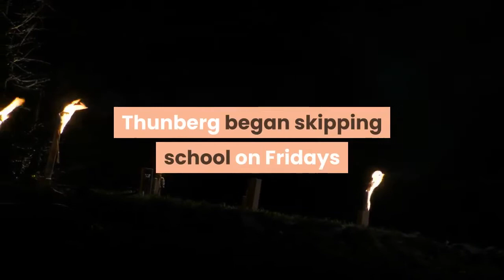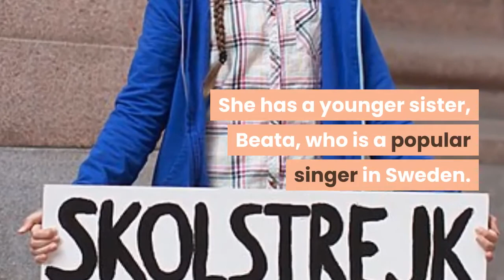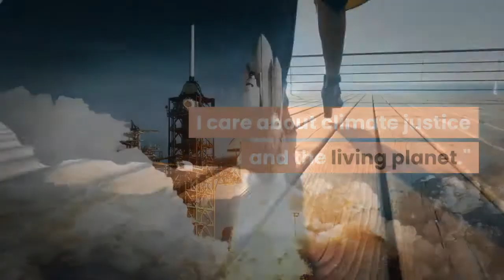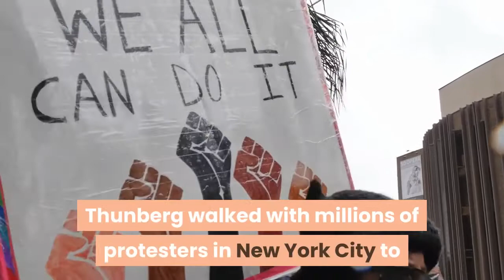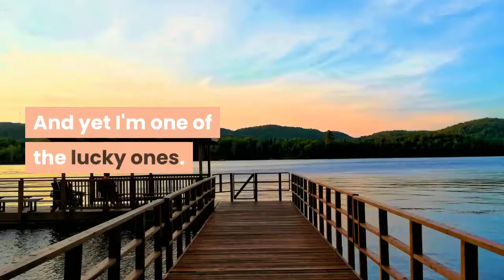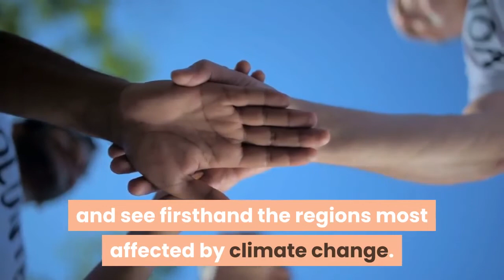Greta Thunberg Biography - (2003) | TOP Facts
Greta Thunberg Biography - (2003–)

Greta_Thunberg is a Swedish climate youth activist who has received worldwide recognition for her efforts to fight climate change.
Who Is Greta Thunberg?
Greta Thunberg is a Swedish climate youth activist who sparked an international movement to fight climate change beginning in 2018. With the simple message "School strike for climate" handwritten on poster board, Thunberg began skipping school on Fridays and protesting outside the Swedish Parliament. Thanks to social media, her actions have spread and influenced millions of young people all over the world to organize and protest.

Launching "Fridays For Future," Thunberg and other concerned youths throughout Europe have continued to pressure leaders and lawmakers to act on climate change through their regular walkouts. Thunberg has also traveled the world, meeting with global leaders and speaking at assemblies to demand climate solutions and a recommitment to the Paris Agreement. Recently diagnosed with Asperger's, the activist has publicly shared her views on her disorder, referring to it as her "superpower." In 2019, she was nominated for the Nobel Peace Prize.

Early Life.
Thunberg was born on January 3, 2003, in Stockholm, Sweden. Thunberg began her climate activism at age 15. Thunberg was born and raised in an artistic family. Her mother, Malena Ernman, is an opera singer, and her father, Svante Thunberg, is an actor. She has a younger sister, Beata, who is a popular singer in Sweden. Like her sister, Beata has been open about her own challenges dealing with disorders like ADHD and OCD.

Climate Activism.
Thunberg was only eight when she first learned about the climate crisis. Since then, she has made efforts to lower her carbon footprint by not flying and becoming vegan and has influenced her family to do the same.

As the face of the climate youth movement, Thunberg has been invited to speak at numerous rallies including ones in Stockholm, London and Brussels. In December 2018, her speech at the United Nations COP24 in Katowice, Poland, went viral.

"You are not mature enough to tell it like is," she said at the summit, addressing the Secretary-General. "Even that burden you leave to us children. But I don't care about being popular. I care about climate justice and the living planet."

Cross-Atlantic Trip to the United States.
Invited to speak at the UN Climate Action Summit in New York City, which took place in September 2019, Thunberg traveled across the Atlantic on a zero-emissions yacht, accompanied by her father and a supporting crew. Taking a little over two weeks, the yacht arrived in New York City on August 28th,

from there, Thunberg visited with President Barack Obama and later spoke before the House Foreign Affairs Committee and the House Select Committee in Washington D.C. on September 18th.

Known for her blunt speaking style, Thunberg barely spoke before the committees and instead pushed forward the latest UN report. "I don't want you to listen to me," she said. "I want you to listen to the scientists."

Historical Climate-Change Protest in NYC.
Two days later on September 20th, Thunberg walked with millions of protesters in New York City to demand climate action at the New York City Global Climate Strike. The demonstration became the largest climate protest in history with a total of 4 million people marching all over the world. The next day, she spoke at the UN Youth Climate Summit.

                                 AL - FATIHAH
1. [All] praise is [due] to Allah, Lord of the worlds .
2. The Entirely Merciful, the Especially Merciful,
3. Sovereign of the Day of Recompense.
4. It is You we worship and You we ask for help.
5. Guide us to the straight path -
6. The path of those upon whom You have bestowed favor, not of those who have evoked [Your] anger or of those who are astray.
7. AMIN
                     Al - Quran.

Bitcoin - 3QF1JScZAd5qG5BCXBe8UhDZJBA2QUzp8k